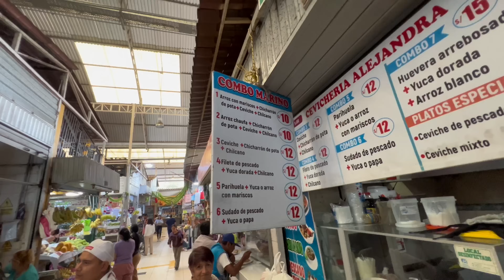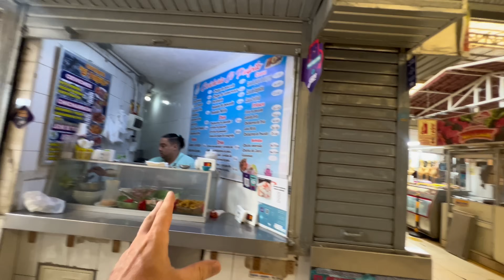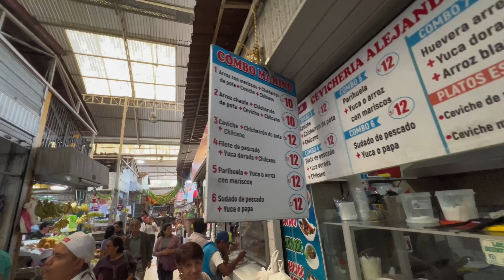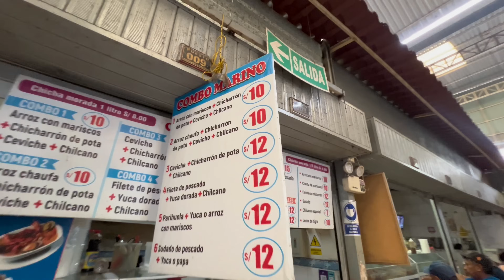¿POR QUÉ NO COMEN TODOS AQUÍ? 🇵🇪